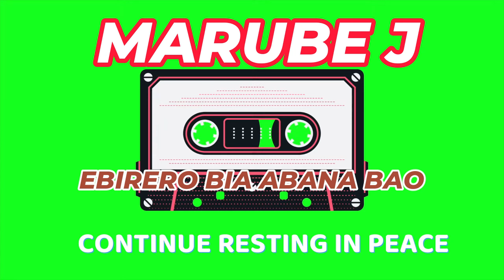MARUBE JASTUS EBIRERO BIA ABANA BAO OLD TRACKS BEFORE HE DIES